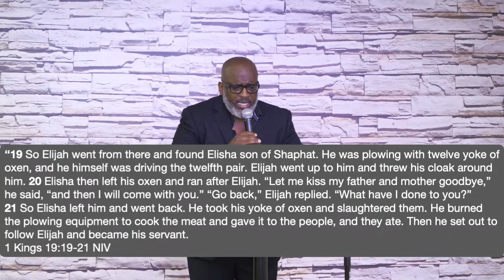Kill The Ox and Pick Up the Mantle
Welcome to Gen2Gen Ministries

Topic: Kill The Ox and Pick Up the Mantle
Speaker:  Pastor John Stewart

We own the rights to the announcement/pre-service audio